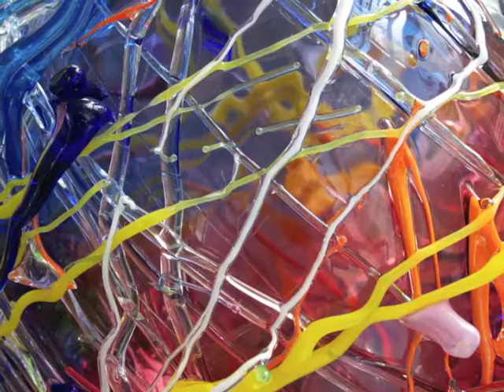harmonie de couleurs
Artists  work together to create another dimension in glass art.
gallery Jean Claude Chapelotte luxembourg